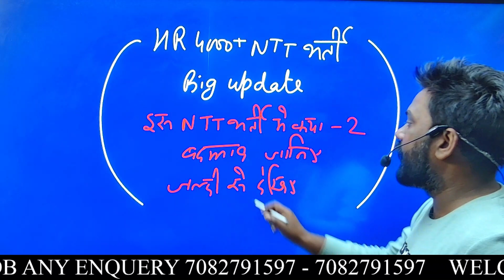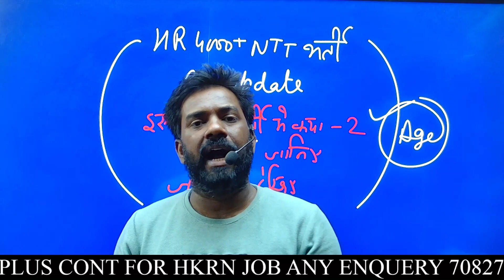HR 4,000+ NTT भर्ती में क्या-क्या हुए बदलाव 😱 जानिए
👍 ʟɪᴋᴇ

📩 ꜱʜᴀʀᴇ

🔔 ꜱᴜʙꜱᴄʀɪʙᴇ